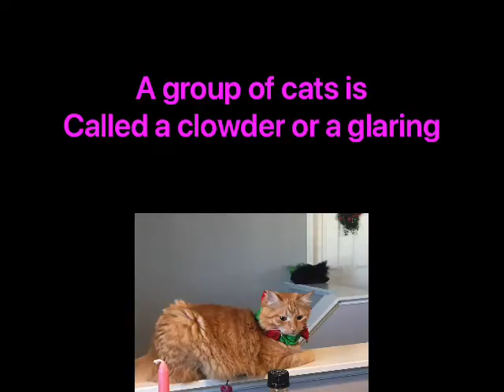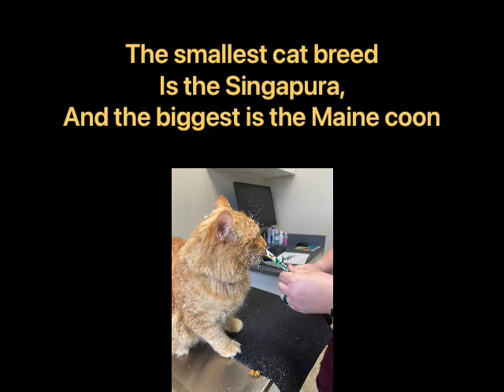Happy international cat day! 🐈🐈‍⬛🐱. Read description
Today is August 8th, and that means it’s international cat day! Take lots of time to show your cat how much you appreciate them. In the comments tell me if you have any cats, and if so, tell me how many you have, what breed they are, what are their names, and how old they are